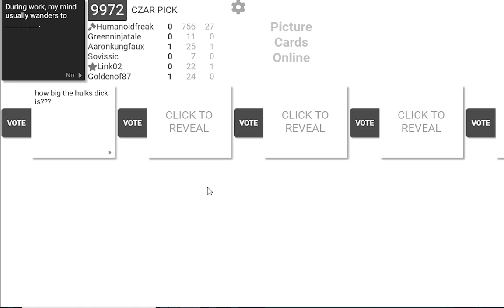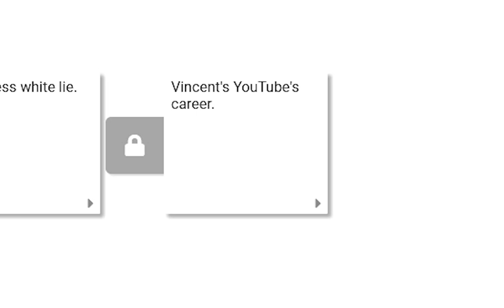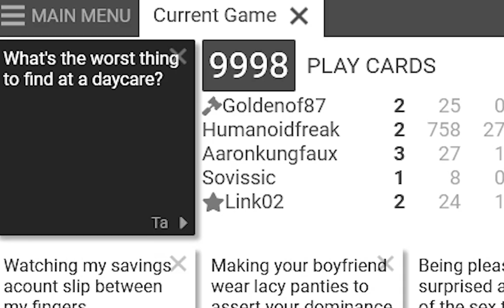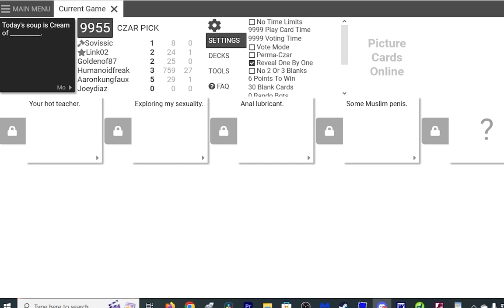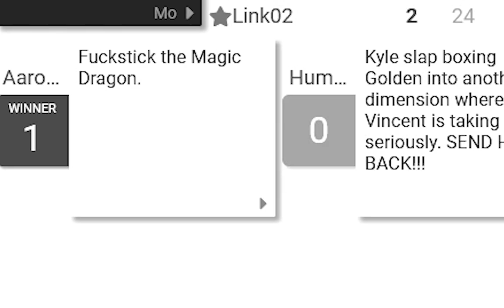Cards Against Humanity - Did Your Mother tell You The Story On How You Were Born?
Well, did She?

The Crew:

Thunder